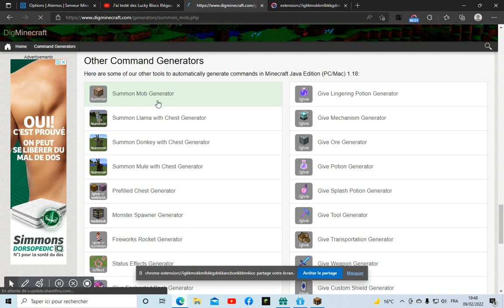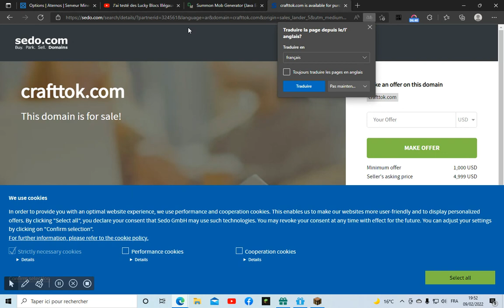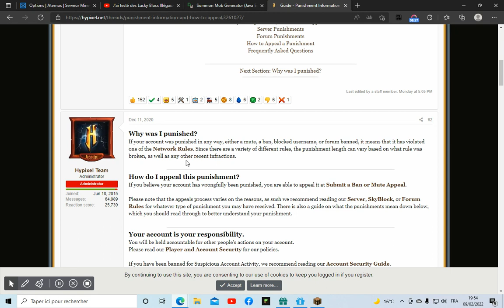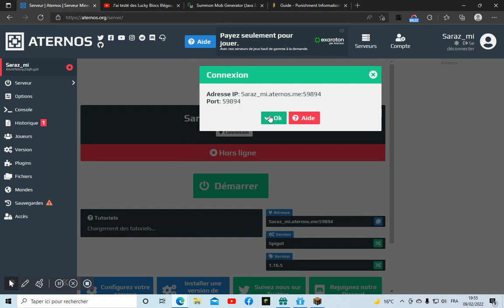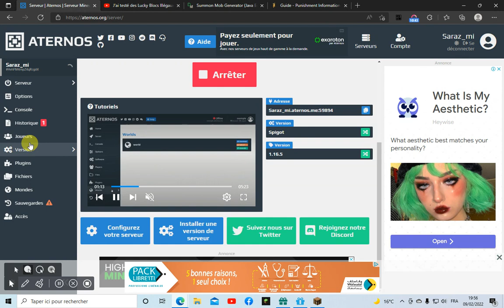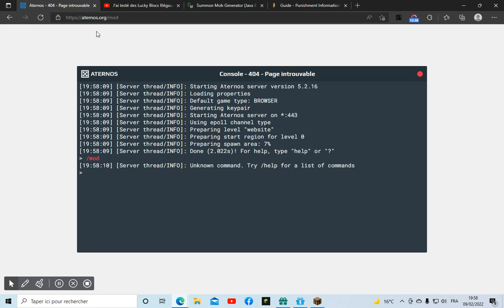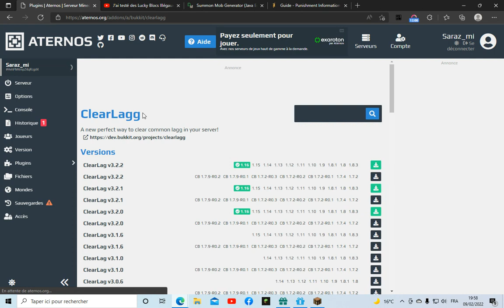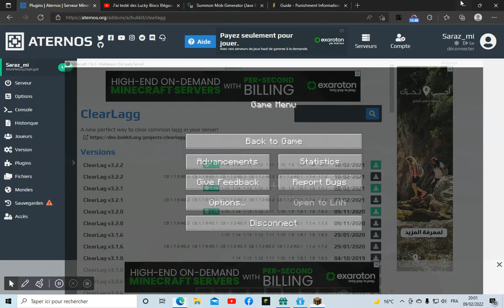Craft to mine ep 1 s 1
Crédit
Mon Alt-Token : frjIfAuirm50wYA34DLa